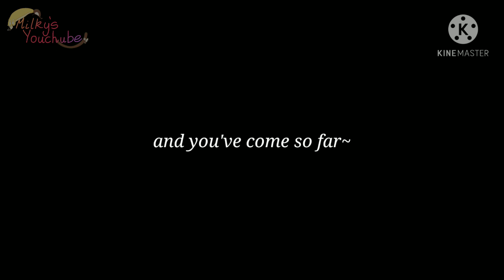Hero and Villain duet - GCMV - Milky's Youchube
Audio doesn't belong to me, the video, characters, and story do belong to me so please don't copy/steal

characters:
-Enyo (cat mask)
-Aikaterina (bunny)
-Narcissa (purple hair)